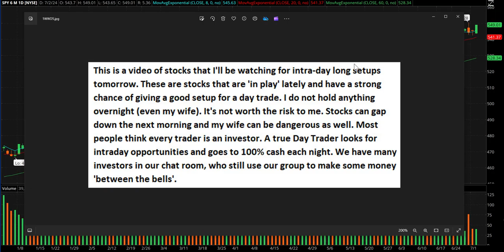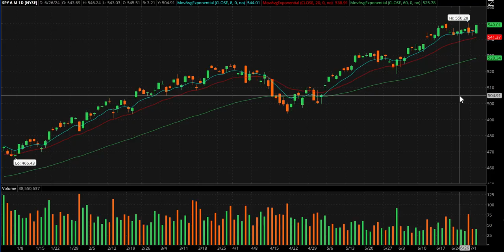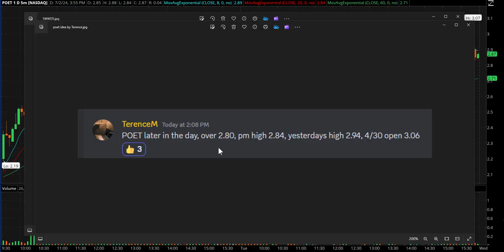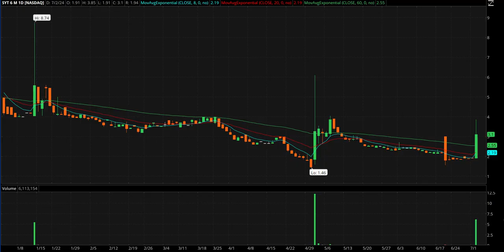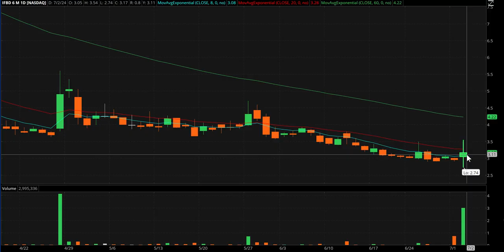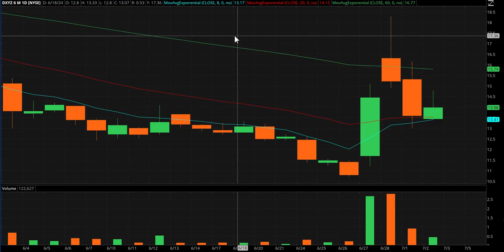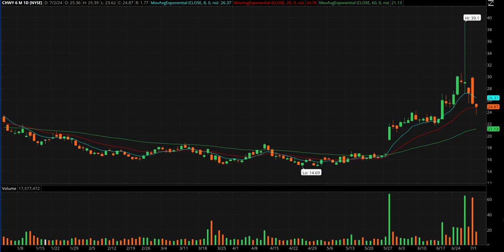Day Trading Watch List Video for July 3rd